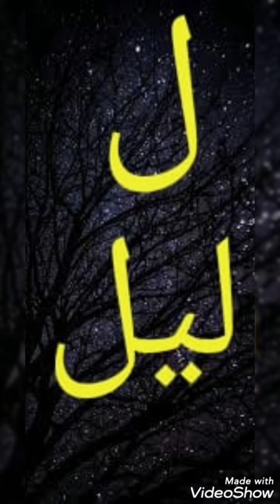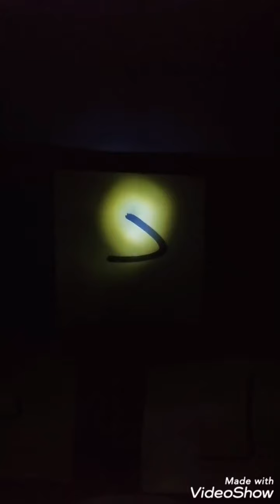اللغة العربية KG1 عالم الفراشات ( نشاط حرف ل) الإثنين 26_10_2020 المعلمة دعاء عربيات